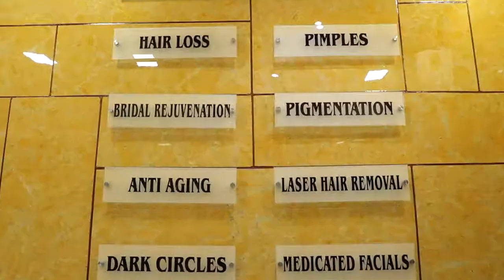COSMO CARE AD FILM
YCG FILMS PRESENT